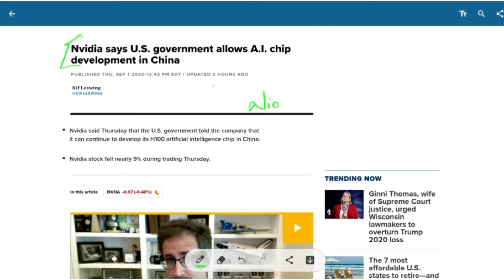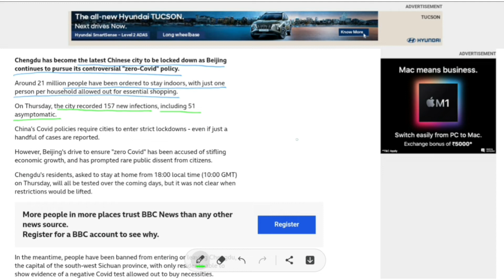Nio 2 Huge headwinds | Deliveries were not an issue